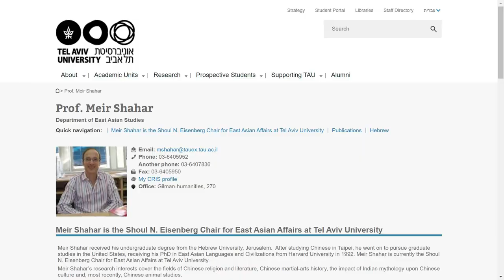Chinese religion - Prof. Meir Shahar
This is a conversation with Prof. Meir Shahar of Tel Aviv University, talking about his research on Chinese religion, namely, popular deities such as the Ox King and Horse King.  These were tutelary deities protecting bovines (i.e. oxen, buffalos) and equines (i.e. horses, donkeys, mules), which were used by Chinese peasants as a means of livelihood. The Horse King was also worshipped by merchants, industrialists and even the military, which were all areas where horses and mules were used in great quantities. Prof. Shahar is one of the top experts on Chinese religion, having published a number of important monographs on topics ranging from the history of Shaolin Monastery to the monkeys of Hangzhou. We talk about his current research and a couple of potential future projects.

---Video's Table of Contents---
00:00  Intro
00:39  Current research
02:56  Next project
04:22  The horse king